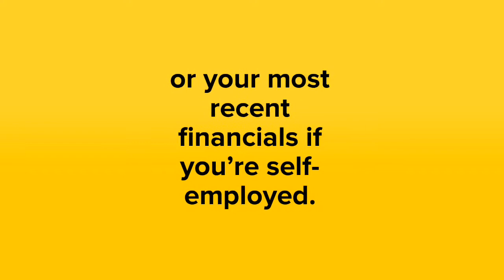What documents do you need for a mortgage pre-approval?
Here's a quick video to summarise the basic documents for a mortgage pre-approval.